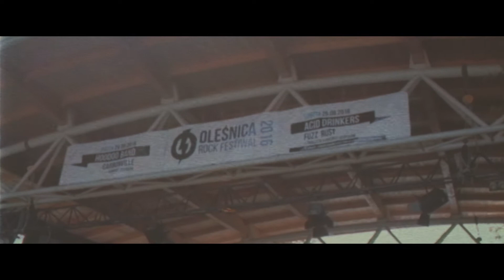ORF 2016 Acid Drinkers